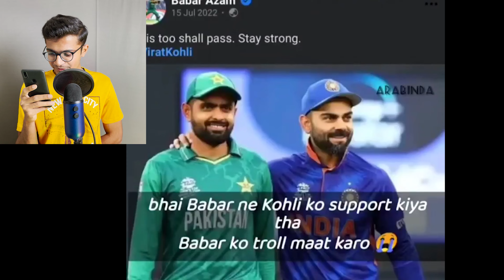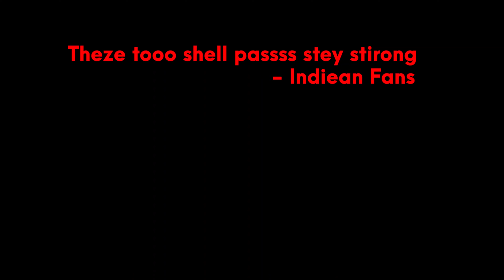Pakistan Ruled Out😂 | IND vs SA Roast🔥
India lost against SA by 5 wickets in IND vs SA T20 Worldcup match, Pakistan ruled out of T20 worldcup as IND lost against SA😂

► About Channel:

● Hi I am "BleedBlue", I love cricket and I am a huge cricket fan, I am a die-hard fan of Indian cricket team and some of the Indian Cricket Team's players like Rohit Sharma, Virat Kohli, MSD/Dhoni. RCB, CSK and GT are my favourite IPL Teams, I also like MI. I love to watch
AB De Villiers/ABD Batting in IPL.

● Tanay/Tanay Chawda, RJ Raunac/ RJ Raunac No-Po/ Crico - The Cricket Company, CricMemeSter, Cric-Rags, Pahul Walia, Aakash Chopra, Deadman Says are some of my favourite youtubers. I watch all of their videos i.e. tanay new video, tanay latest video, etc. I also used to watch Sports Tak Live with Vikrant Gupta where he discusses Latest Cricket News/ cricket news.
I love to make videos on latest cricket matches, cricket match highlights, I make funny cricket videos/cricket reviews or cricket meme review or you can say cricket roast videos.